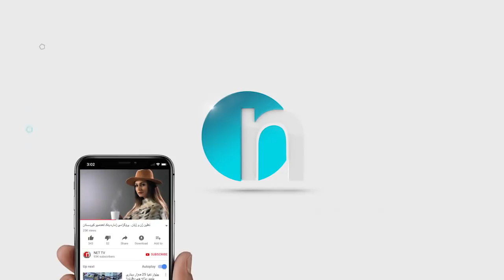گوێتان لێ نەبووە.. نیان عەبدوڵا گۆرانییەکی تورکی وت